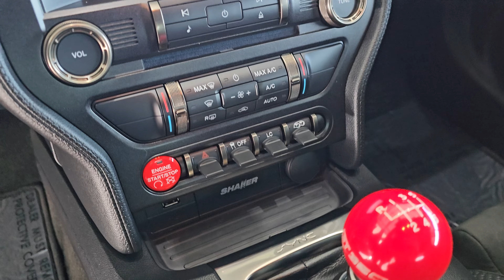2017 Ford Mustang Shelby GT350 Supercharged 1000hp for Sale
2017 Shelby GT350 Supercharged 1000hp